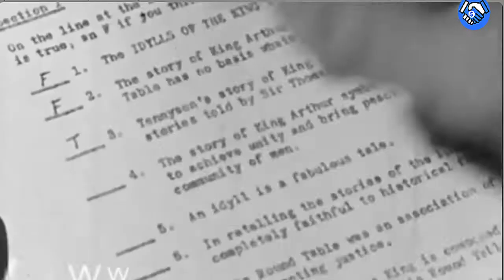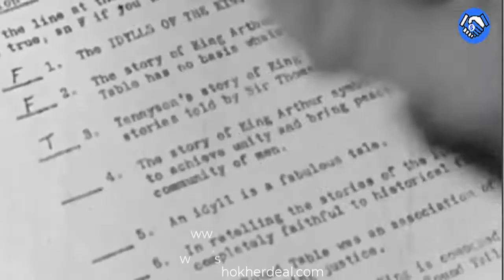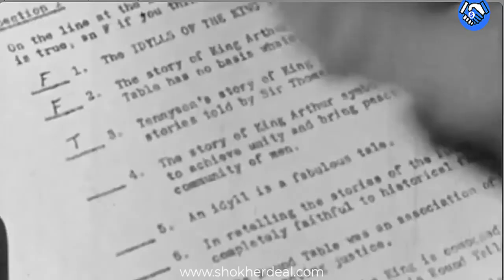Pocket Latte, DARK ROAST 12 PACK | Coffee Chocolate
Lavender Vanilla - For the Modern Latte Connoisseur
Medium-dark roast french vanilla coffee, infused with soft notes of lavender. Stand out from the crowd.
Each bar packs the punch of a full cup of coffee! 120-140mg natural caffeine per bar.
All-natural, gluten-free, soy-free, palm-free, non-GMO, vegan.

Safety Information
Allergen Warning: Contains Tree Nut (Cashew). Made on shared equipment that processes milk. Contains Caffeine. 130-150mg of natural caffeine per bar. Not recommended for children, pregnant women, or anyone sensitive to caffeine. May contain hard pieces. Store in a cool, dry place away from direct sunlight.

Ingredients
cocoa butter, cane sugar, cashew, 100% arabica colombian coffee, roasted coffee bean, sunflower lecithin, natural caffeine from coffee bean, organic sea salt.

Directions
Do not consume more than one bar per day. Consume slowly.